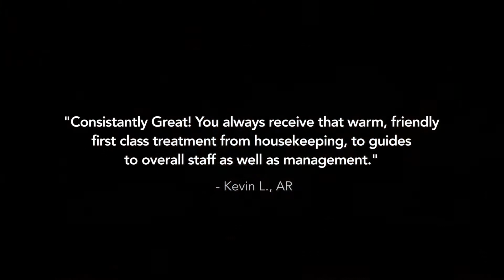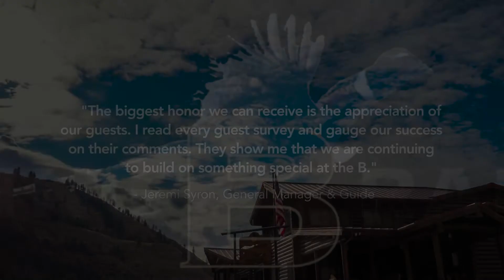Flying B Ranch - Why Flying B Ranch 2021